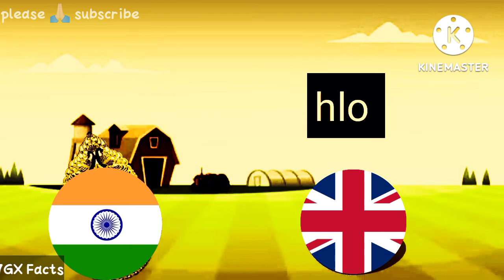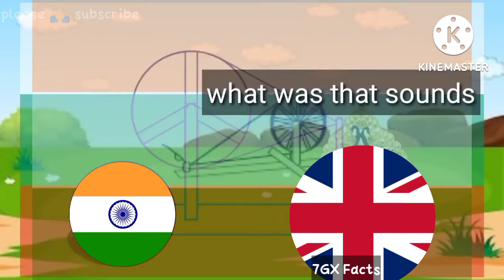Braving the British: A Freedom Story from India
7GX Facts Freedom of india india freedom story

this vidieo is story about indian freedom of British raj. By animation countryball to understand u the story

countryball freedomofindia

history of india and freedom struggle for rrb ntpc,
history of british rule in india and freedom struggle,
freedom movement of india and role of india,
quiz on freedom fighters of india with answers,
history of british rule in india and freedom struggle mcq,
freedom struggle a brief history of modern india by spectrum,
best freedom fighters of india,
books written by freedom fighters of india,
bihar contribution in freedom movement of india,
beginning of india's freedom struggle,
history of british rule in india and freedom struggle unacademy,
freedom of india class 5,
freedom struggle of india class 10,
freedom fighters of india chart,
freedom struggle of india class 8,
freedom life of india channel,
freedom of expression in indian constitution,
freedom church india,
freedom struggle of india parcham classes,
freedom struggle of india 7th class,
countryballs freedom of india,
freedom struggle of india for class 5,
5th class evs the journey of india for freedom workbook,
christian freedom fighters of india,
complete freedom struggle of india,
5th class evs the journey of india for freedom,
culture and history of india including freedom struggle,